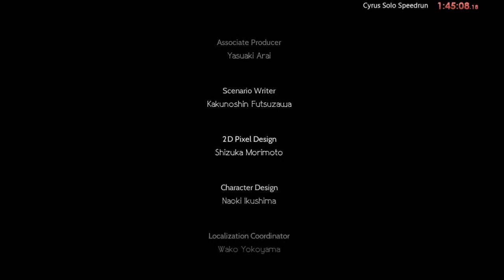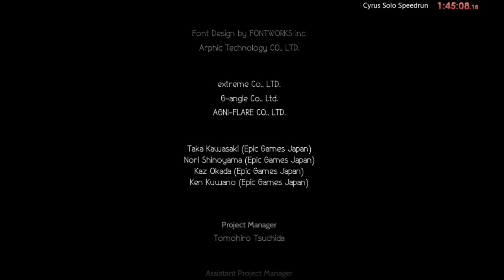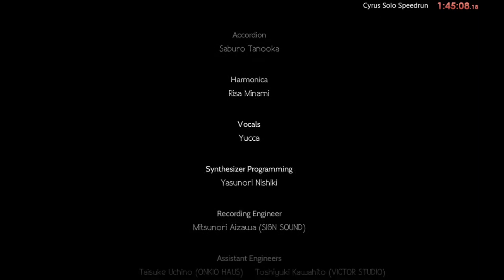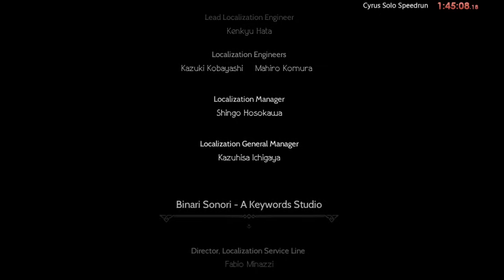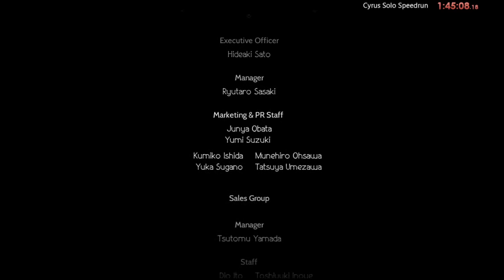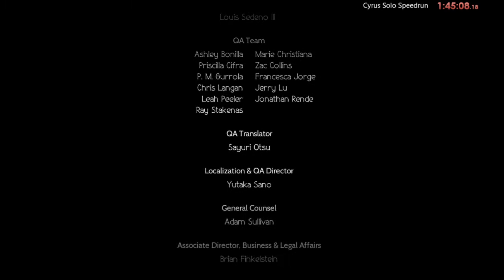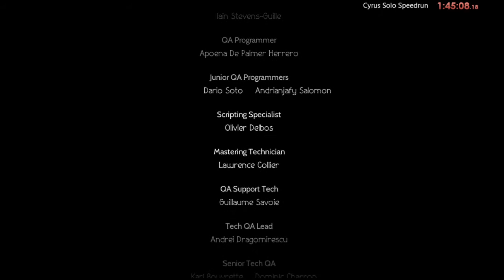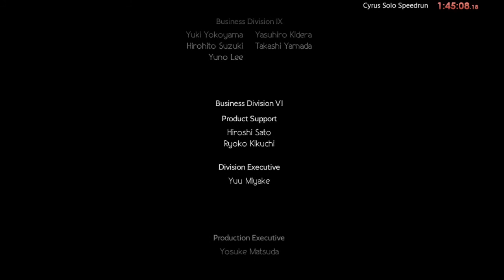Octopath Traveler - Cyrus Lone Traveler Speedrun 1h44m59s (Solo) (PC)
This is a solo/solopath speedrun for Cyrus's single story. Whistlewood didn't give much JP so grinded a bit extra there, then Yvon and Lucia took a few tries to get the start going but got through fine once I did, and other than forgetting Crystal Helm on a few Yvon attempts, I don't think I forgot much. I did have excess Pom L/Rev Jam due to extra EI procs at Lucia, but I perfectly ran out of L Stones, so it's good I had enough.

Route here if you wanna try solo Cyrus for yourself, though I don't honestly recommend it. The Lucia fight isn't super interesting and is fairly lengthy

But anyway, glad I finished this. I don't know if I'll go back to finish routing Tressa or Alfyn solo - I would like to route them since they're the only ones without Speedrun routes, but I can't find a more elegant, consistent solution than brute-forcing with levels/grinding since Esme/Miguel are such big issues in all my tests (Ogre Eagle a bit too). May also try other games or maybe go back to trying a real category for this game or randomizer (I've done two solo Randos on this but haven't explored much else) or maybe another challenge run, not sure yet.

EDIT: On a rewatch of this, I could see 3m on EM saved, ~8m on Yvon, ~4m on Lucia, and other improvements to possibly get around 90m. Hopefully one day I can come back to optimize it and do a run.